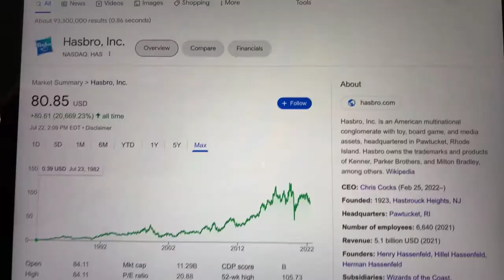🔴 Hasbro Inc. HAS Stock Trading Facts 🔴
Coinbase Referral Funded Accounts Up To $300,000 To Day Trade